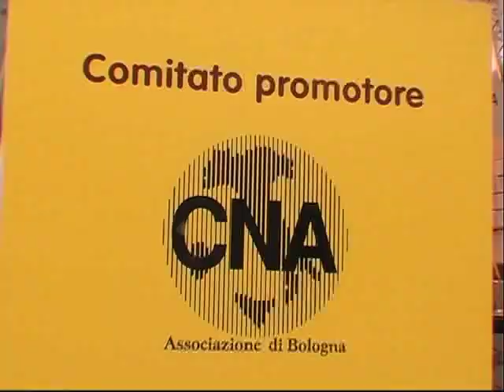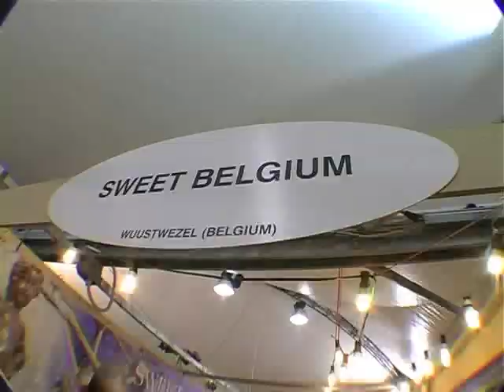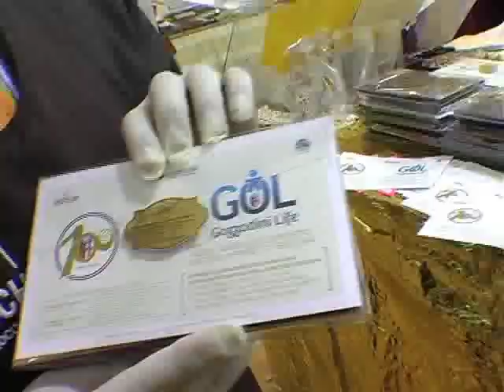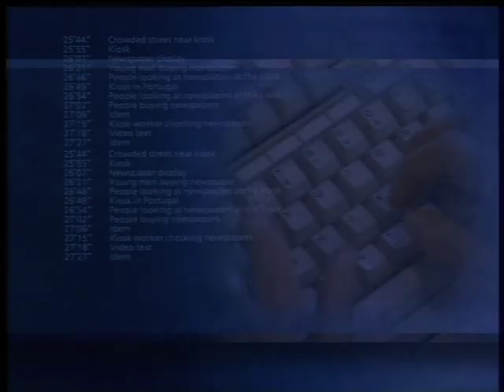Cioccoshow 2009 speciale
Cioccoshow  La magia del cioccolato torna nel centro di Bologna con la 5^ edizione della kermesse più dolce dellanno.

5 PIAZZE dove trovare il meglio della produzione artigianale del cioccolato,

5 giorni di dimostrazioni non stop allinterno del LABORATORIO ARTIGIANALE dove imparare i trucchi della lavorazione e la storia del cacao,

5 DEGUSTAZIONI in abbinamento a prodotti di altissima qualità, condotte dallo chef Francesco Elmi in collaborazione con il produttore francese Michel Cluizel,

5 giorni di NERO CIOCCOSHOW un evento realizzato in collaborazione con Ecipar Bologna e lIstituto dei ciechi di Bologna F. Cavazza che darà loccasione di scoprire tutte le sfumature del cioccolato tramite unesplorazione sensoriale,

5 classi di SCUOLA DEL CIOCCOLATO dedicate a tutti coloro che desiderano imparare a prodursi i cioccolatini a casa,

5 giorni per scoprire CIOCC-HOT-SHOW primo grande evento dedicato al connubio tra il cioccolato e lerotismo in collaborazione con La Perla e Visionnaire,

5 giorni per vedere la mostra fotografica BOLOGNA LA SENSUALE allestita nel cortile dellArchiginnasio,

5 giorni per gustarsi la mostra CIOCCO CIACK allinterno di Galleria Cavour dove saranno esposti gli oggetti simbolo, fedelmente riprodotti in cioccolato, di film cult.

5° edizione anche per il concorso VINCI IL TUO PESO IN CIOCCOLATO, realizzato in collaborazione con Il Resto del Carlino.

La grande novità del 2009 CIOCCONIGHT  LAFTERHOUR DEL CIOCCOSHOW: a partire dalle 20 e fino alle 24 di sabato 21 novembre.

Tutto questo e molto altro per festeggiare la 5^ edizione di Cioccoshow  La magia del cioccolato perché a 5 anni bisogna divertirsi!